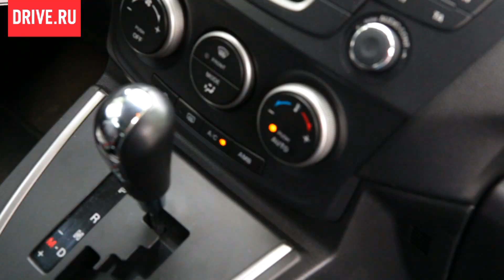Ford Grand C-Max и Mazda5 — за кадром